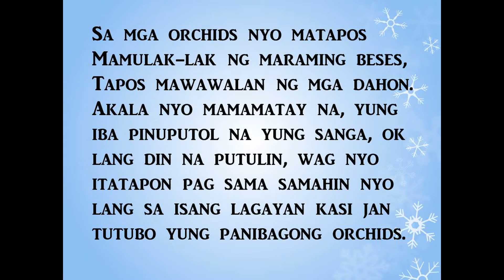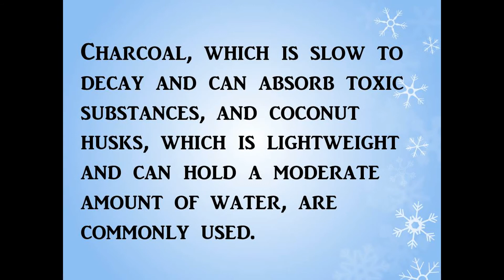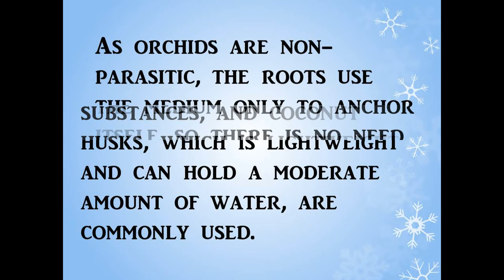ORCHIDS UPDATES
PAG PUTOL AT PAGTANIM NG ORCHIDS PART2